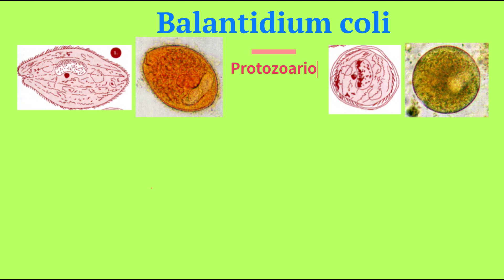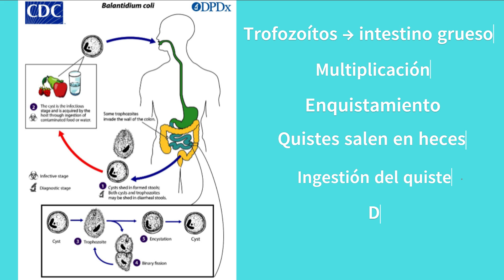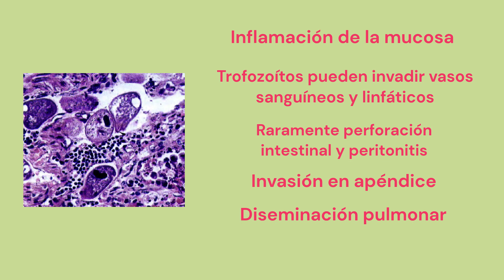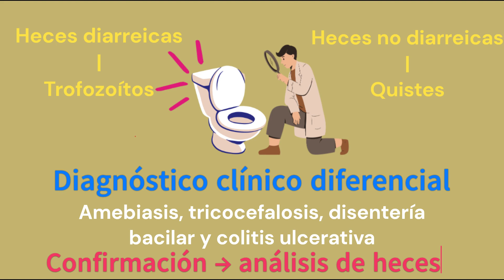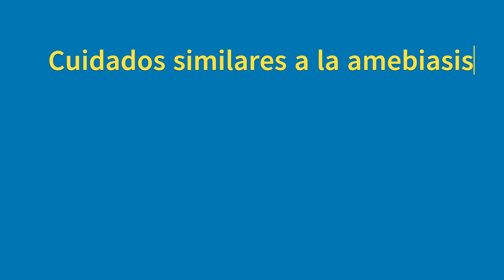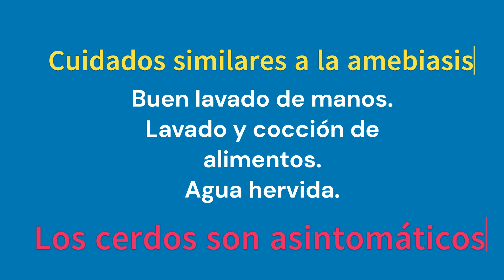BALANTIDIASIS - BALANTIDIUM COLI: EXPLICACIÓN RESUMIDA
La balantidiasis es la parasitosis producida por el Balantidium coli. La infección mayormente es asintomática, pero en casos sintomaticos se puede producir la disentería. La prevalencia de la enfermedad es mayor en países pobres y subdesarrollados.
CAPÍTULOS
00:00 Introducción
00:42 Agente etiológico
02:11 Ciclo de vida
02:50 Patología y patogenia
03:36 Manifestaciones clínicas
04:20 Diagnóstico
05:00 Epidemiología
05:36 Prevención
06:19 Tratamiento
06:47 Resumen o conclusión